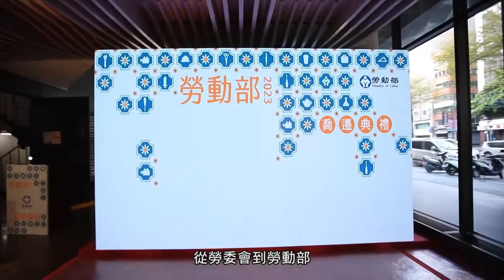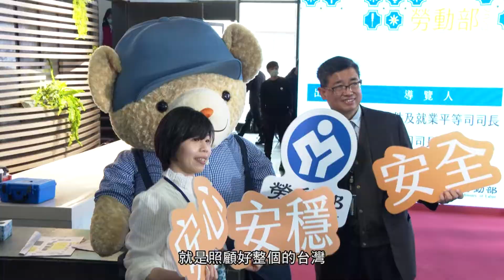勞動部搬家了！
勞動部即日起，遷至位於松江路上的【志清大樓】
距離捷運行天宮站，走路只要2分鐘
洽公更便利，為勞工服務不間斷！
勞工朋友若有洽公需求，請至新址辦理：
• 勞動部地址：台北市中山區松江路207號
• 勞工諮詢申訴專線：1955